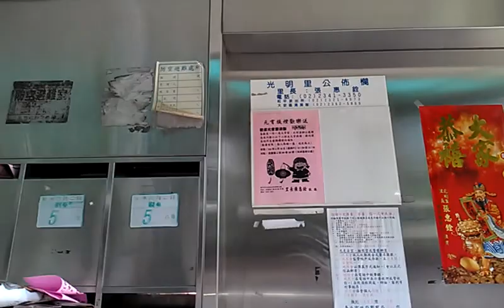華光社區迫遷戶想為老樹找好人家樟樹兩次斷根有狀況四月要移植VIDEO1695